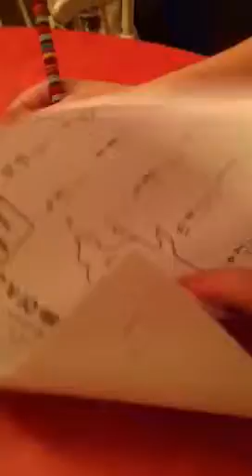Sara doing math homework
Sara daws at five years doing math homework